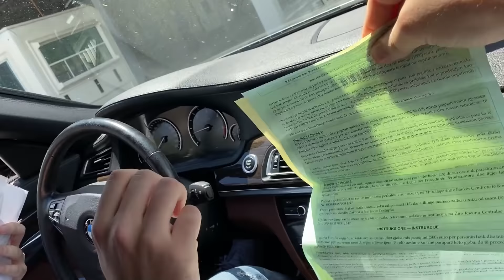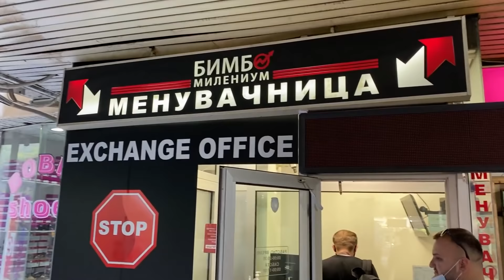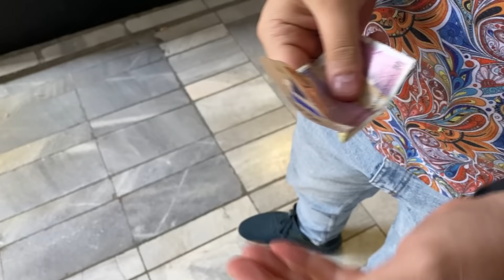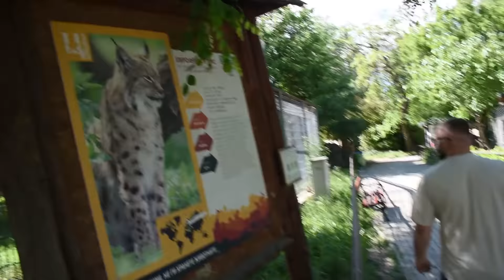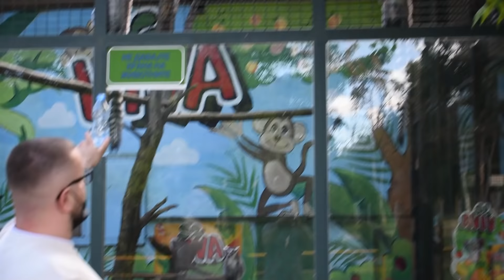VLOG - Mdenoj Policia 60€ tu shku ne Shkup mu taku me shoke + E kemi vizitu kopshtin Zologjik!